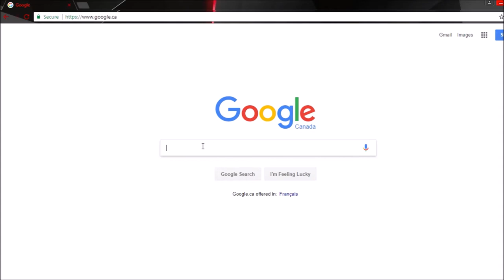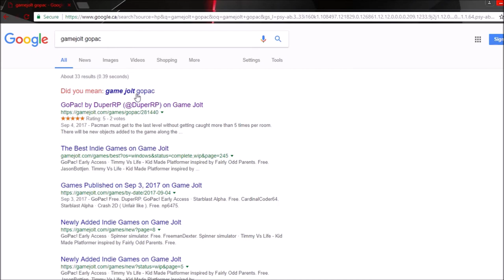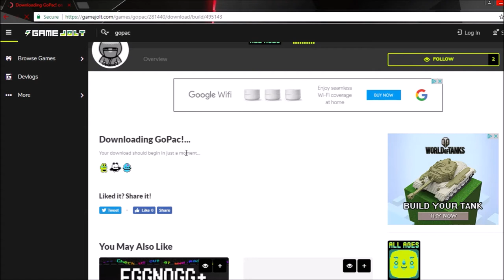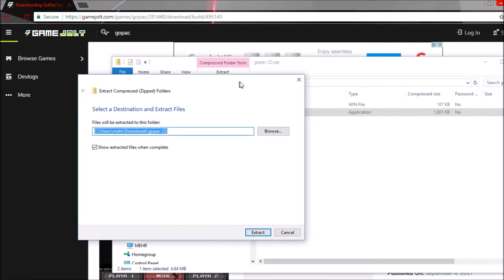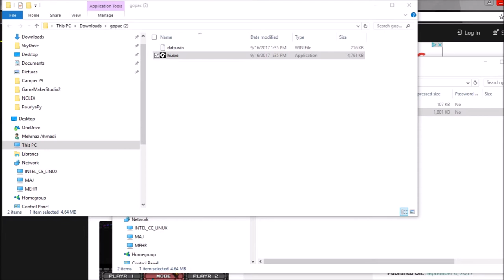My First Published Game Called GoPac!!